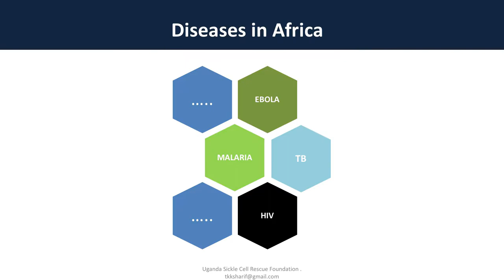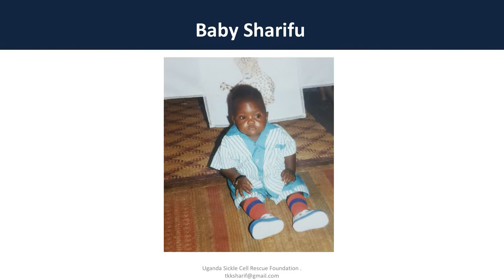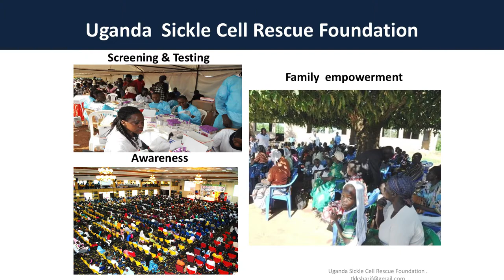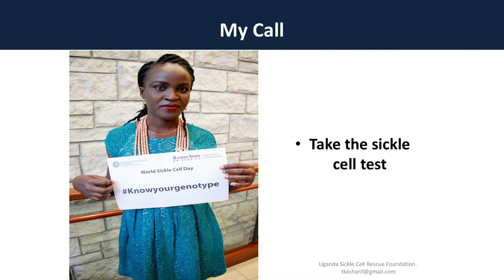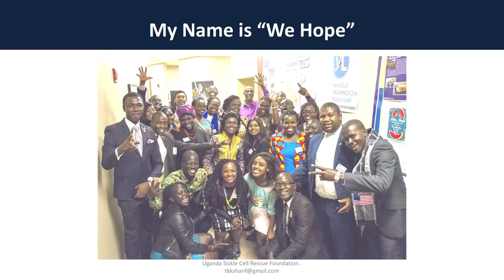Sharif Tusuubira Kiragga